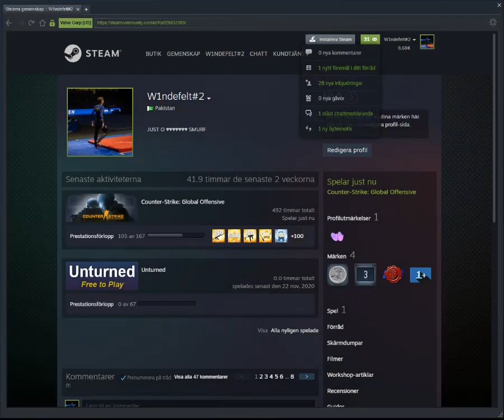kolla jag vill ha asssimov.... KNIEEEEEV